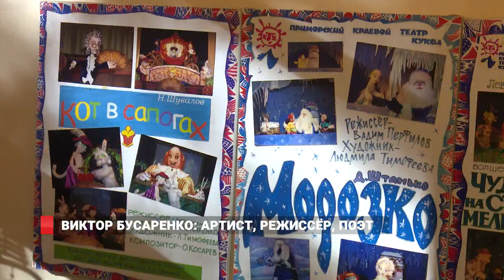Виктор Бусаренко: Артист, режиссер, поэт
Приморский краевой театр кукол – старейший на Дальнем Востоке. Вот уже десятки лет на его спектакли ходят и взрослые, и дети. Ставят и классические сказки, их интерпретации, и, конечно, современные истории. Художественный руководитель театра Виктор Бусаренко отметил свой семидесятый юбилей творческим вечером.